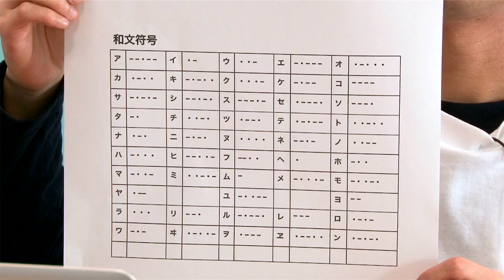Google 日本語入力モールスバージョン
2010 年の公開から多くのユーザーに使っていただいている Goole 日本語入力に「モールスバージョン」が登場しました。モールス符号を覚えれば、指一本でカンタンに入力できます。

Google 日本語入力モールスバージョンはこちらから。

Google Japanese Input  has been used by many users to this date. Morse version was launched today and now you can type with only one finger.